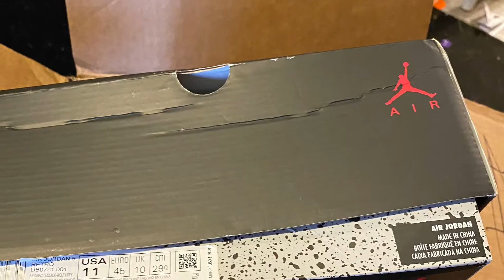Tradeblock just don’t do it!!!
This was my 3rd and most likely the worse trade I will do in my sneaker hobby!! Their customer service doesn’t really care!!!

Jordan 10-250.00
Undefeated-150.00
Air Force-50.00
Née balance -50.00
Adidas-150.00
Moc-150.00
Shelf-250.00
Kyrie Patrick- 170.00
Kyrie Chinese - 75.00
Kyrie - 60.00
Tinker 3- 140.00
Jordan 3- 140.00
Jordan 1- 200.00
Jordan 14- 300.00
Palace-100.00
Shirts-55.00
Fanny pack-75.00
Lebron-100.00
Six rings-75.00
Six rings-75.00
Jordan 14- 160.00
Vans-130.00
Jordan running-65.00
Just a taste of what I will have!!